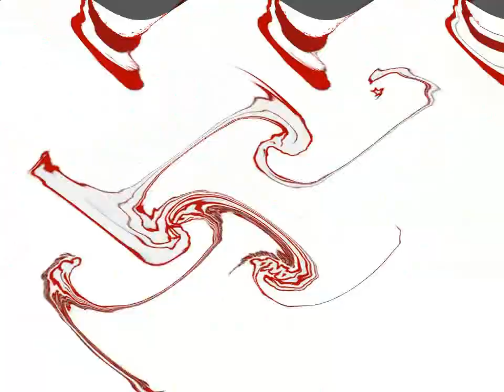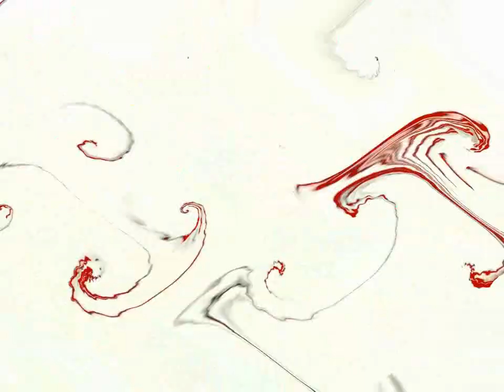Wavey Nelvana Limited Logo (2004) 4.0 powers